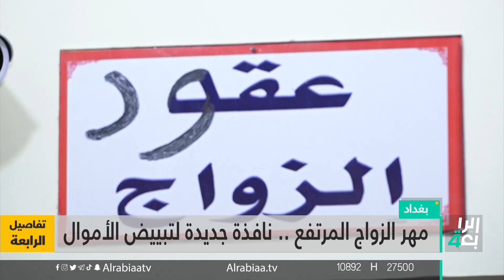غسيل اموال.. ابتكارات جديدة بغطاء رسمي